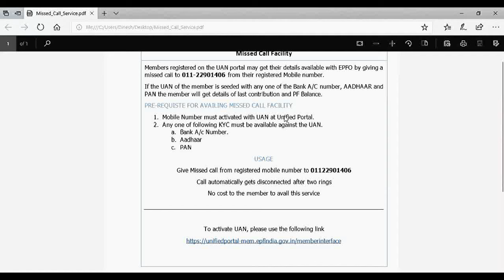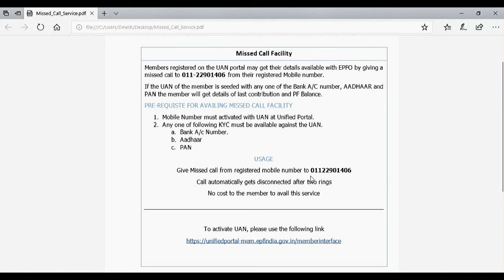PF Missed Call Number To Get EPF Balance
How To Check Your EPF Balance By Missed Call?

It is essential to check your employee Provident Fund balance from time to time to know how much you have managed to save in your account. You can check your PF balance by giving a missed call. For that, we need valid UAN number and Registered mobile number. You will receive an SMS that will denote your PF number, age, name, and balance. This facility is available only to UAN member and is free of cost. If the facility does not work for you, check your EPF Balance using the UMANG App. The Employees Provident Fund Organization introduced different methods to know about EPF they are Check EPF balance with EPF mobile App, EPF Passbook, EPF balance with EPF mobile App.
What do you need? To get the EPF balance through the missed call service, you must fulfill some conditions. Know what are the requirements to Know PF Balance. You should have the UAN Your UAN should be activated. You have to give the correct mobile number at UAN portal. If you are not using the registered mobile number now, you have to change the mobile number first. You should call from the same mobile number which is given at UAN portal. Your UAN should have linked the PAN Card/ Adhaar number/Bank Account.   How to check balance through missed call? Call to this number 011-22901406 from your registered mobile. While activating UAN, you have to give your mobile number. One UAN can have only one mobile number, so make sure that you have not registered this number before. Also, make sure that you should not change this number. If you have changed your mobile number, you have to update the mobile number on UAN site. SMS After miss call, you will get an SMS from AM-EPFOHO. EPFO will send you an SMS, in reply to that missed call. This SMS contains the information about the EPF balance in your account. Along with this, the SMS has Following details. Member ID (UAN) PF number Name Date of Birth EPF balance Last Contribution If your Company is Private TRUST, then you will not get your balance details. You will have to contact your employer.   Why prefer missed call? The missed call method to know the EPF balance is most convenient for everyone. It is considered better than the mobile app and SMS. These are the reasons. You don't need a smartphone to use the missed call service for app-based services you need a smartphone. Any phone can be utilized for the EPF balance enquiry through missed call. Keeping mobile app for such a rare use not advisable. While downloading app one need to check his or her data, space on the phone to keep the app, etc. Making a call is easier than typing an SMS. Especially people who are not expert in using mobile phones even can avail this service. You have to remember the code for SMS method of balance check. You don't need to pay money for this service.       How does it work? When you give the mobile number during UAN activation, it gets linked to UAN. The UAN which has the PAN / Bank Account number / Adhaar number is considered as the verified UAN. Then the UAN member portal maintains all the information about the EPF member. When you give a missed call to the EPFO from your mobile, your mobile number is registered with the UAN database. By your mobile number, the UAN is fetched. This is how they track information about your account. Taking details from this account, the UAN sends an SMS to the respective mobile number.   Missed Call Service Not Working Some times this can happen. In such cases, you can use alternative methods to check your EPF balance. You can use Mobile SMS, and UMANG app to know your EPF balance.